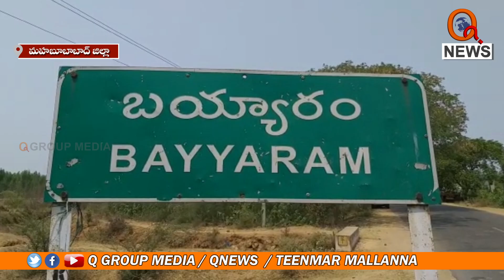వడ్లు పోయి నెల రోజులు గడుస్తున్నా డబ్బులు పడటం లేదు || TeenmarMallanna || QNews || QNewsHD